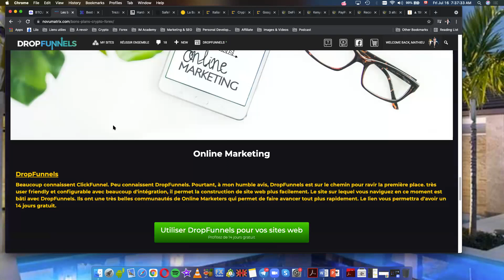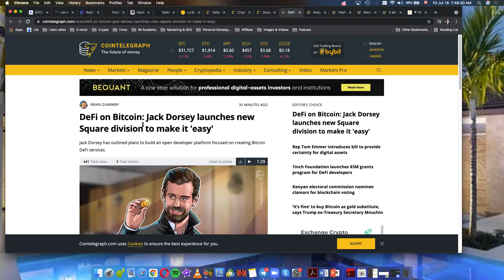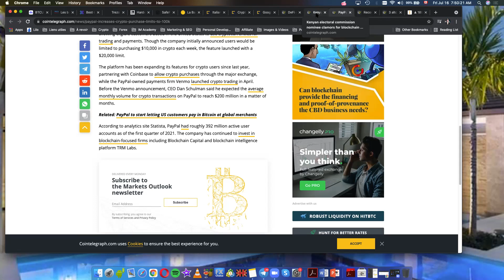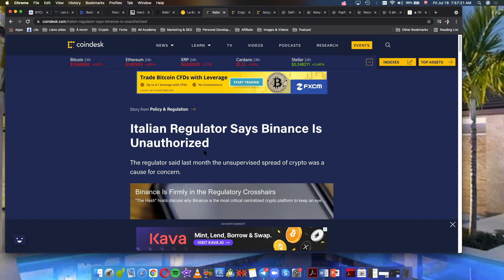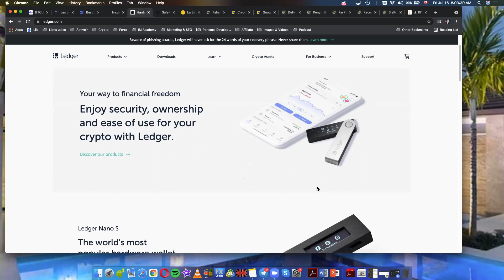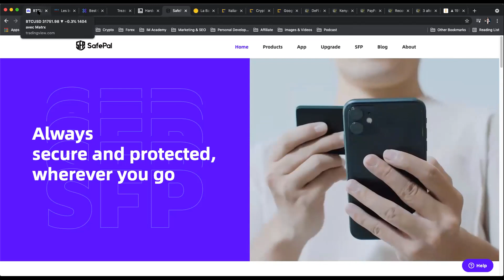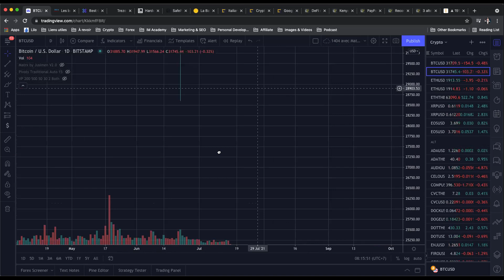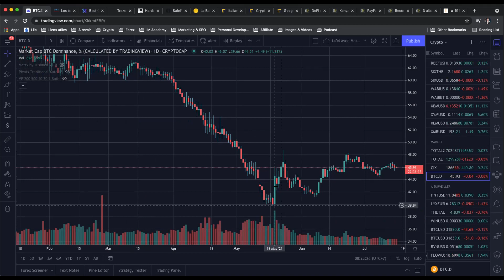Café Crypto - Protéger ses crypto dans un wallet - Épisode 12 (16/07/2021)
Le Café Crypto est un direct hebdomadaire autour de la Cryptomonnaie que j'ai le plaisir d'animer. Nous parlons bien entendu du Bitcoin (btc), de l'Ethereum (eth), du Ripple (xrp) et des autres altcoins comme le Dogecoin, et d'autres projets très intéressant.

Chaque semaine retrouver le live sur Facebook et la rediffusion ici même sur YouTube.

Dans ce douzième épisode, nous allons comme à l'habitude faire une revue des news entourant le monde de la crypto.

Nous y verrons qu'un pays de plus s'attaque à Binance. L'Italie. Quel impact cela peut avoir?

Le plus important nous parlerons de méthodes pour protéger ses cryptos, en utilisant des wallets où vous aurez accès à votre clé privée.

On fera le tour de Exodus, Trezor, Ledger et Safepal!

Dépendant de votre utilisation et préférences, chaque wallet a ses avantages et inconvénients.

Vous trouverez plusieurs bons plans dont il est mention dans cet épisode

Excellente nouvelle, Bybit s'ouvre au Spot Trading. Dans la tourmente entourant Binance, ceci est une autre belle option.

Le Kenya qui s'intéresse à la Blockchain pour le vote.

Square qui investi dans le Bitcoin et la Finance Défiscalisée: (DeFi)

On termine avec une petite revue technique également sur le Bitcoin.

Flow a pris plus de 100% depuis que nous en avons parlé, qui en a profité?

Laissez moi savoir en commentaire!

Créer votre compte Binance avec 10% de gain automatique sur vos dépôts

Avertissement: Le Café Crypto est un partage d'opinion dans un objectif éducatif et non pas une incitation à l'investissement. Faites toujours vos propres recherches avant d'investir et surtout prenez le temps de vous former.